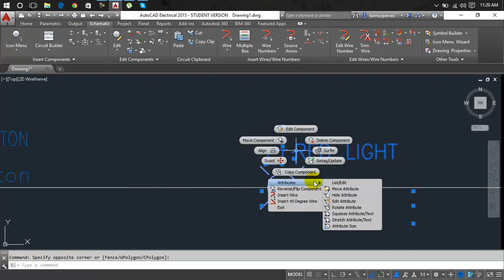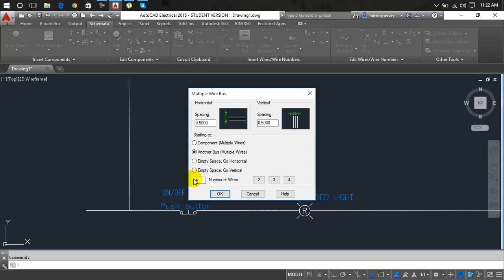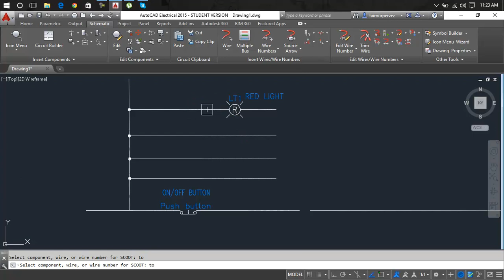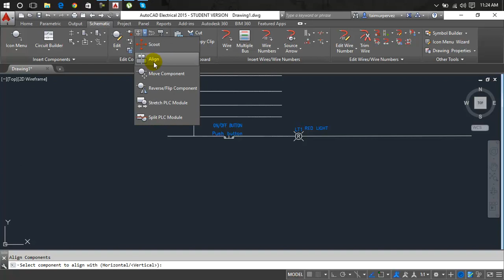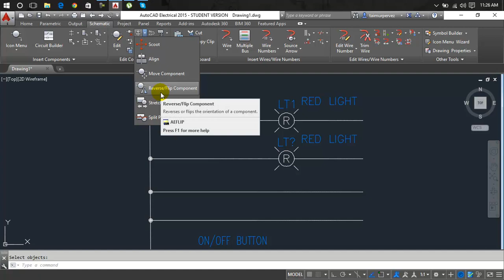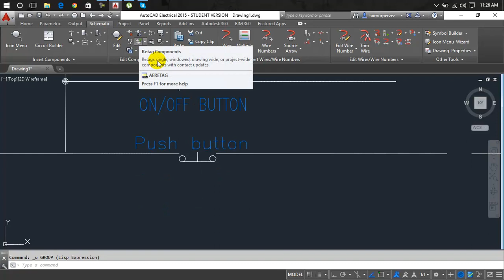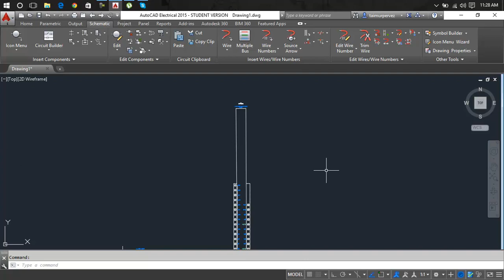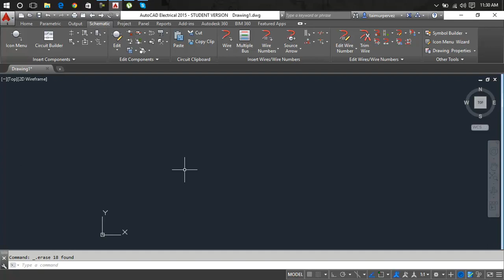DEMO FOR PANEL DRAWING IN AUTO CAD 2016 Lesson 75